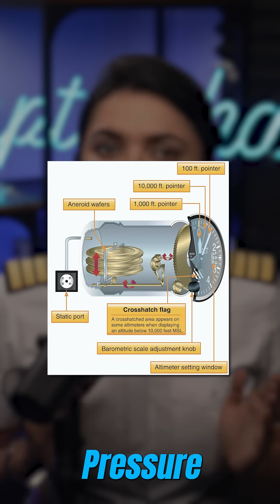Altimeter Explained by Capt. Neha Thakare